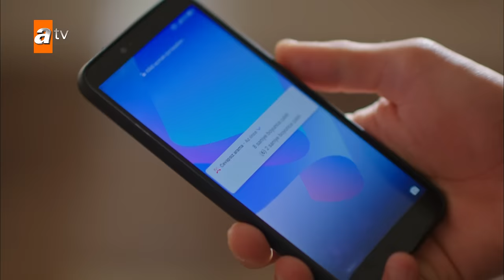Gül Hanım'ın en tatlı anları - Hercai